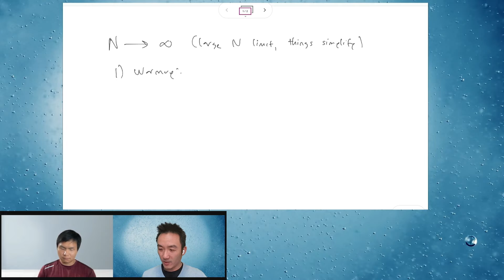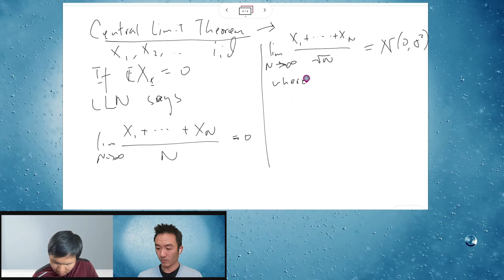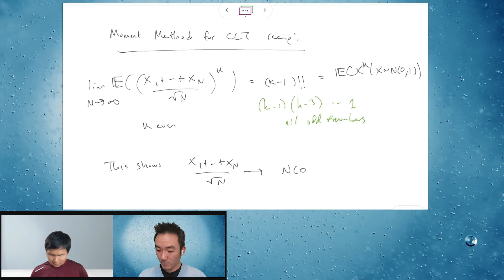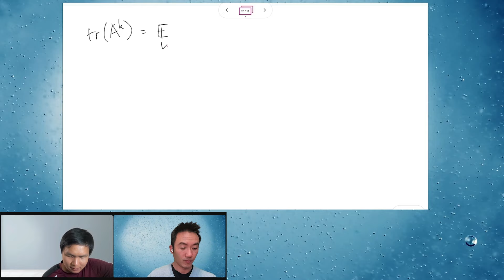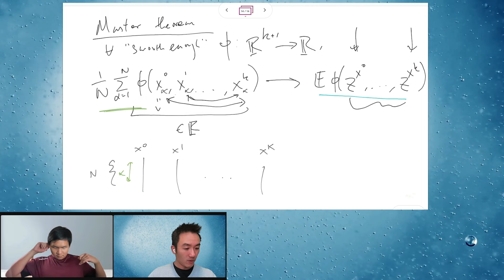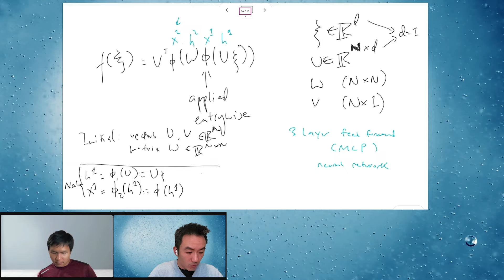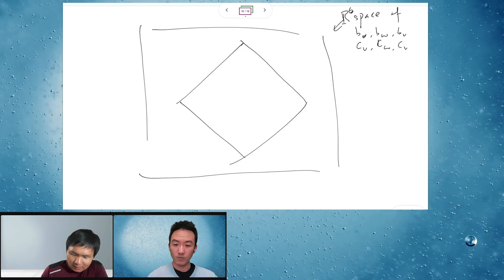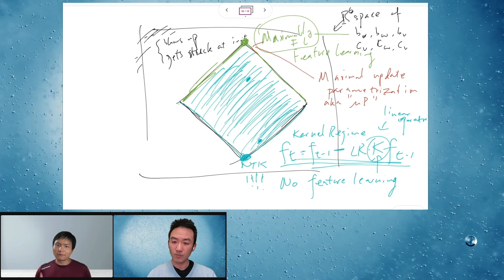Greg Yang | Large N Limits: Random Matrices & Neural Networks | The Cartesian Cafe w/ Timothy Nguyen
Greg Yang is a mathematician and AI researcher at Microsoft Research who for the past several years has done incredibly original theoretical work in the understanding of large artificial neural networks. Greg received his bachelors in mathematics from Harvard University in 2018 and while there won the Hoopes prize for best undergraduate thesis. He also received an Honorable Mention for the Morgan Prize for Outstanding Research in Mathematics by an Undergraduate Student in 2018 and was an invited speaker at the International Congress of Chinese Mathematicians in 2019.

In this episode, we get a sample of Greg's work, which goes under the name "Tensor Programs" and currently spans five highly technical papers. The route chosen to compress Tensor Programs into the scope of a conversational video is to place its main concepts under the umbrella of one larger, central, and time-tested idea: that of taking a large N limit. This occurs most famously in the Law of Large Numbers and the Central Limit Theorem, which then play a fundamental role in the branch of mathematics known as Random Matrix Theory (RMT). We review this foundational material and then show how Tensor Programs (TP) generalizes this classical work, offering new proofs of RMT. We conclude with the applications of Tensor Programs to a (rare!) rigorous theory of neural networks.

Part I. Introduction
00:00:00 : Biography
00:02:36 : Harvard hiatus 1: Becoming a DJ
00:07:40 : I really want to make AGI happen (back in 2012)
00:09:00 : Harvard math applicants and culture
00:17:33 : Harvard hiatus 2: Math autodidact
00:21:51 : Friendship with Shing-Tung Yau
00:24:06 : Landing a job at Microsoft Research: Two Fields Medalists are all you need
00:26:13 : Technical intro: The Big Picture
00:28:12 : Whiteboard outline

Part II. Classical Probability Theory
00:37:03 : Law of Large Numbers
00:45:23 : Tensor Programs Preview
00:47:25 : Central Limit Theorem
00:56:55 : Proof of CLT: Moment method
01:02:00 : Moment method explicit computations

Part III. Random Matrix Theory
01:12:45 : Setup
01:16:55 : Moment method for RMT
1:21:21 : Wigner semicircle law

Part IV. Tensor Programs
1:31:04 : Segue using RMT
1:44:22 : TP punchline for RMT
1:46:22 : The Master Theorem (the key result of TP)
1:55:02 : Corollary: Reproof of RMT results
1:56:52 : General definition of a tensor program

Part V. Neural Networks and Machine Learning
2:09:09 : Feed forward neural network (3 layers) example
2:19:16 : Neural network Gaussian Process
2:23:59 : Many large N limits for neural networks
2:27:24 : abc parametrizations (Note: "a" is absorbed into "c" here): variance and learning rate scalings
2:36:54 : Geometry of space of abc parametrizations
2:39:50 : Kernel regime
2:41:35 : Neural tangent kernel
2:43:40 : (No) feature learning
2:48:42 : Maximal feature learning
2:52:33 : Current problems with deep learning
2:55:01 : Hyperparameter transfer (muP)
3:00:31 : Wrap up

Further Reading:
Tensor Programs I, II, III, IV, V by Greg Yang and coauthors.